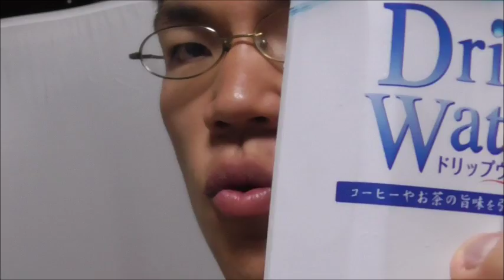ブルックス 美穀菜抹茶味を飲んでみた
ブルックス　美穀菜抹茶味を飲んでみました。
これで栄養素が取れるなら嬉しいです！！